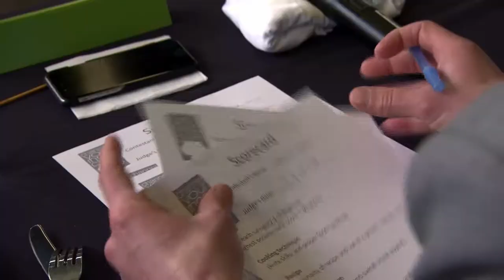2015 Channel Your Inner Chef Contest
Five contestants competed in a live cooking contest at Chicago O'Hare International Airport to win a VIP experience to the James Beard Awards Gala, two free roundtrip airline tickets to anywhere in the continental U.S. and the opportunity to have the winning dish featured on a HMSHost menu.

Congrats to Grand Prize Winner Nikkia Stone!